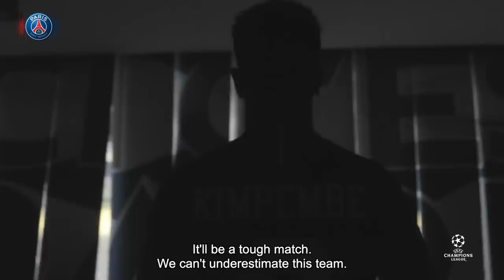PRESNEL KIMPEMBE - INTERVIEW : PARIS SAINT-GERMAIN vs MANCHESTER UNITED (FR 🇫🇷 & UK 🇬🇧)